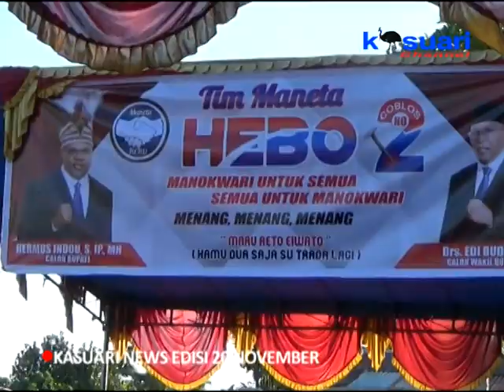07 - KASUARI NEWS - HERMUS AJAK WARGA AROWI II BERPIKIR & BEKERJA DENGAN BAIK